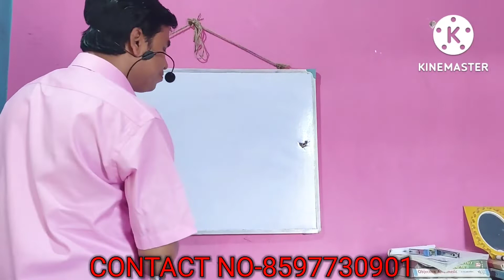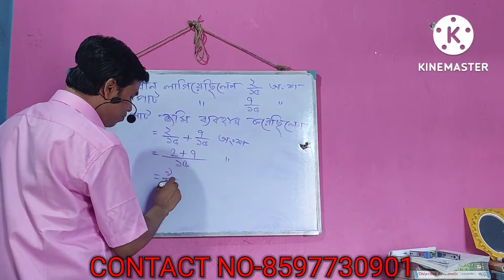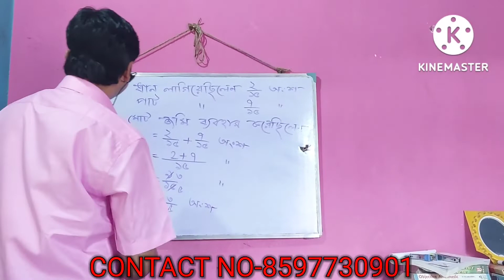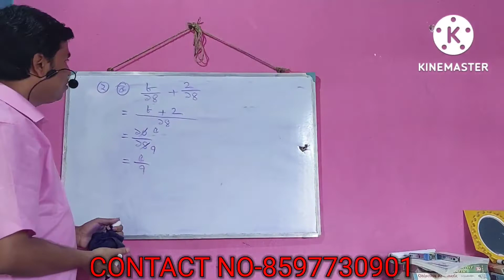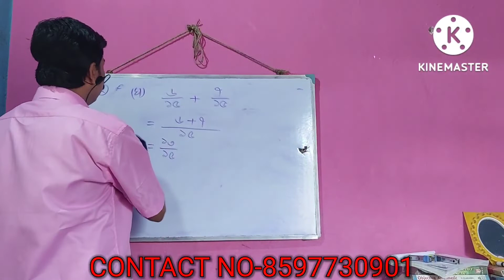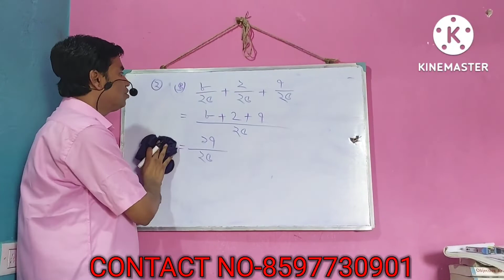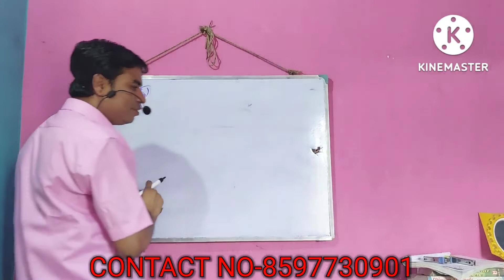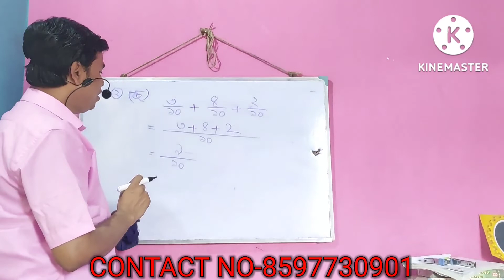WBBSE// Class-5// Bengali Version// Amar Ganit// Lets remember Previous Lessons// Page No-21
1) wbbse class 5 math lets remember previous lessons,

2) class 5 maths 1 to 25 page,

3) class 5 chapter 1 math,

4) class 5 math 144 page

5) শ্রেনী- পঞ্চম   অধ্যায়-1

6) Class-5  Chapter-1

7) আগের পড়া মনে করি

8) Ager pora mone kore

9) Lets remember previous lessons

10)  WBBSE// Class-5// Bengali Version// Amar Ganit// Lets remember  Previous Lessons// Page No-21

W.B Home Tuition
Educational Activities
Science Beta
Dear Sir